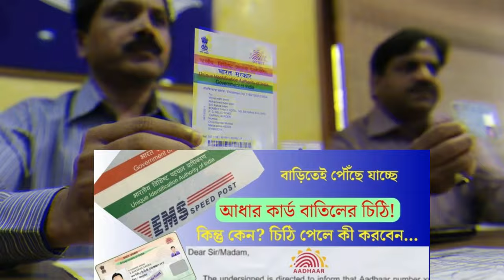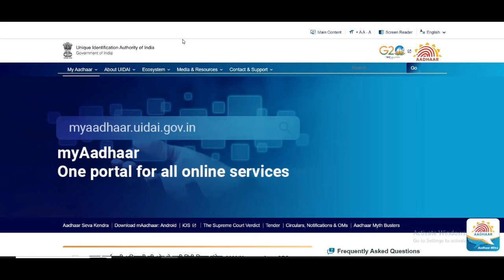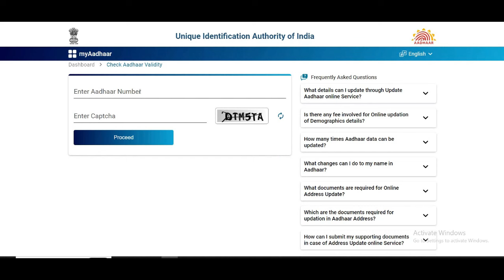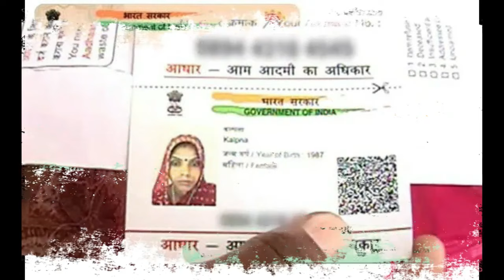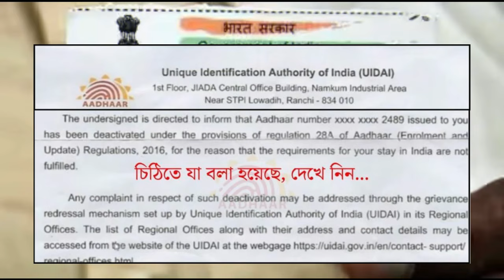আধারের চিঠি জানুন নইলে বিপদ | Adhaar Latter | Adhaar Alart । Adhaar Update Latest Update